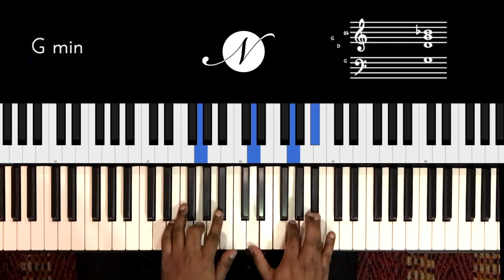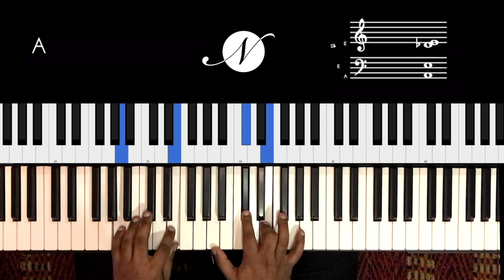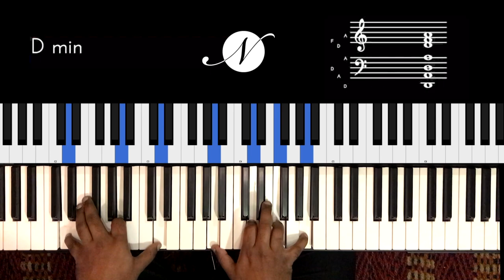Riff #2204 - Jason Zac